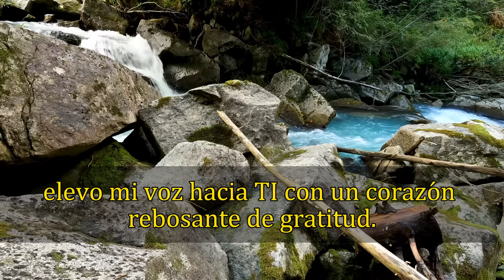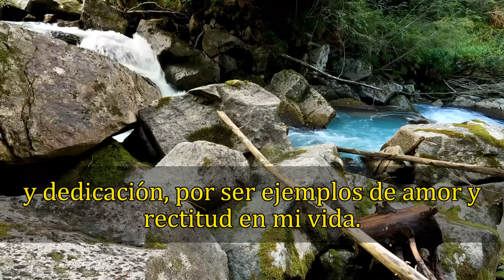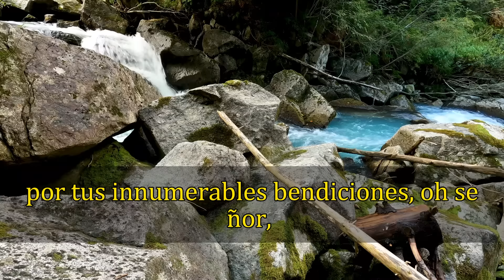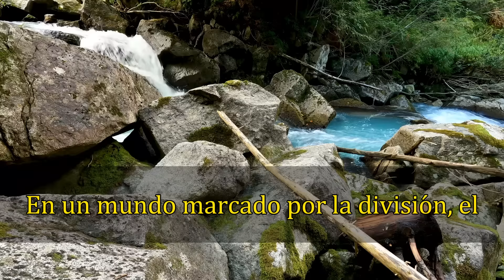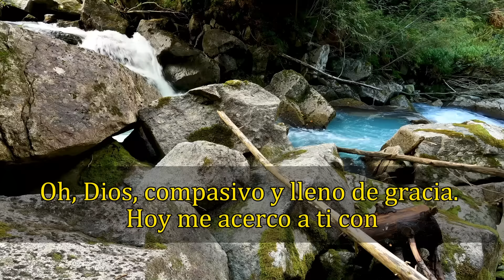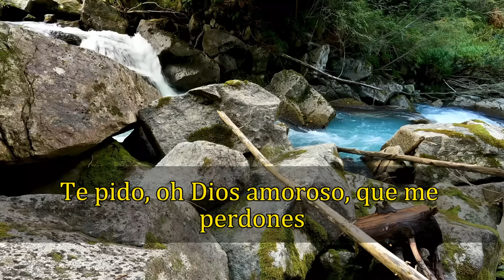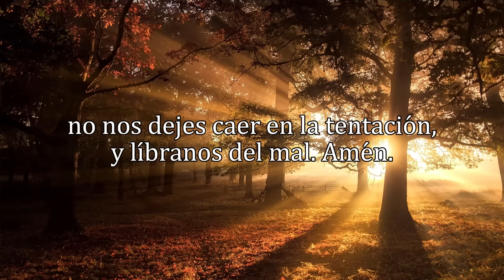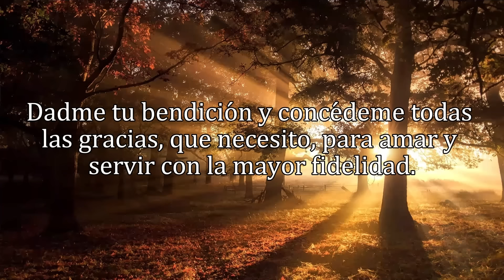ORACIÓN DE LA MAÑANA, JUEVES 6 DE JUNIO 2024.